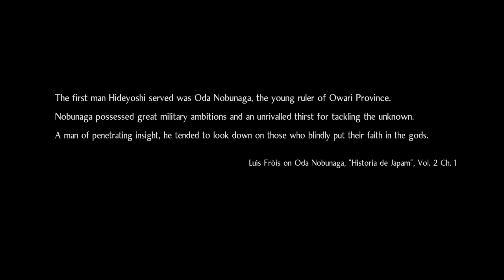Soaring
New region, new problems. And we are now retainers!

Episode 24

Nioh 2 is developed by Team Ninja and published by Koei Techmo as well as Sony Interactive and was released on March 12th, 2020. A PlayStation 4 exclusive title, it is a prequel to the first game. New features include character creation and improved skill system. You play as the enigmatic and mysterious custom character and uncover your past, present and future as you work as a yokai slayer in this exciting and anticipated action rpg!

You can check it out for yourself in the PlayStation Store.